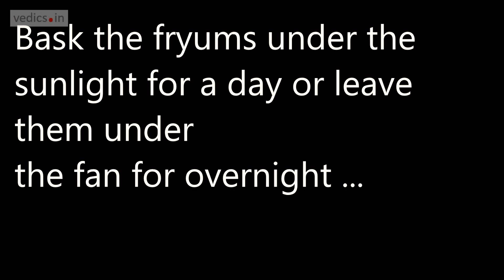3 Rice snacks | Ten minutes snacks made from leftover rice | Tea time & Evening snacks | Starters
Original Post:
Today I combined 3 recipes made with rice, I am glad to share these recipes which may bring you a lot of help in deciding what to try with leftover rice, these snacks are easy, crispy and crunchy even one recipe is fried, another is oil-free and next one can be preserved for more than a year, I hope these delights will bring happiness on the face of your family.
Try this recipe and let us know how was it, also keep giving us feedback so that we can try to bring something new for all of you.